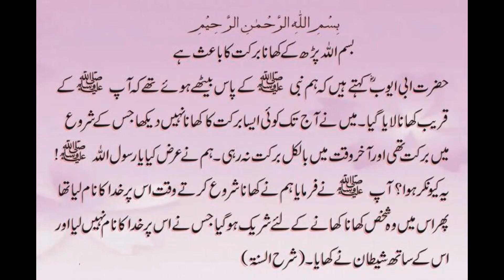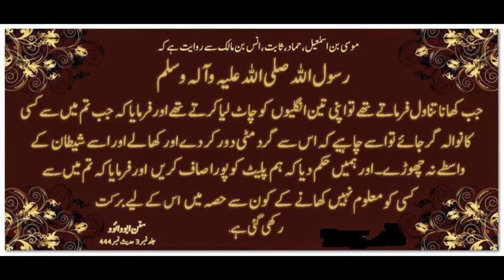khana khane ke adaab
Our first video is about ethics.
It is for the benefits of our students whose are in quarantine at home.
we'll provide knowledge to all of you at my  Channel